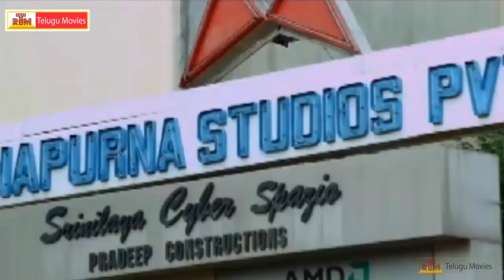Director - Latest Telugu Movie Trailer - Saga Reddy , Yuva Kumar (HD)